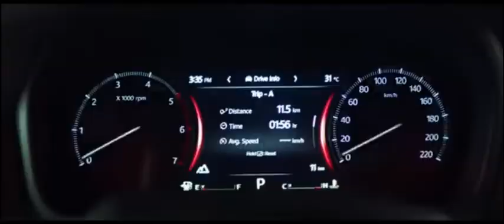Mahindra ScorpioN new teaser-Interior Revealed.BMV